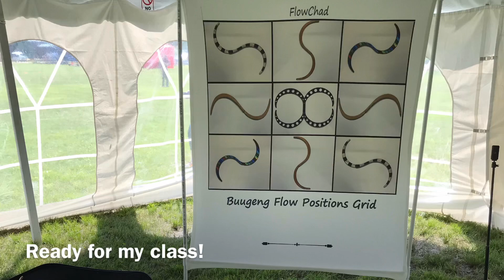WildFire Spring 2019 - DJ Chad's Recap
I had a really fantastic time at WildFire Retreat Spring 2019! I was a Buugeng instructor and had some awesome students, I was a featured performer in the Showcase and got a lot of positive feedback on my performance.
The weekend was really fantastic overall, I learned some great new skills and made some great friends.  I will definitely be going back.